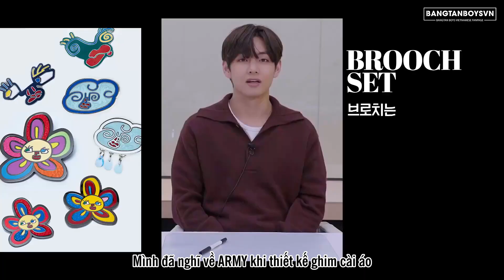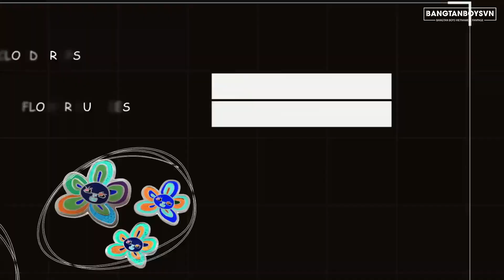[VIETSUB] ARTIST-MADE COLLECTION 'SHOW' BY BTS - V